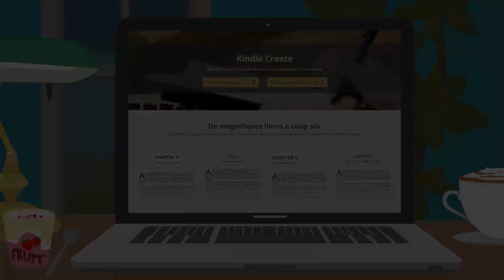Kindle Create - Français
Aujourd’hui, il est très facile de créer un livre de qualité professionnelle. Utilisez Kindle Create (PC ou Mac) pour transformer votre manuscrit finalisé en un superbe livre. Vous pouvez créer trois types de livres à l’aide de Kindle Create : livres au contenu réajustable, livres interactifs au format Print Replica et bandes dessinées avec vue guidée. Vous ne savez pas quel type choisir ? Choisissez votre type de livre et suivez les instructions pour créer un superbe livre.